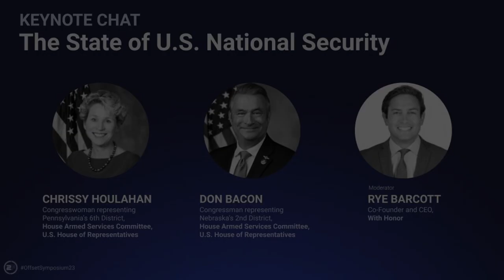The State of US National Security | Rep. Chrissy Houlahan and Rep. Don Bacon (HASC)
⬅️⬅️⬅️ Sign up for future Offset Symposium updates | Join Rep. Chrissy Houlahan and Rep. Don Bacon, members of the House Armed Services Committee, as they discuss the challenges facing the U.S. in maintaining global leadership. From polarization to competition, we're at a critical point in our history. Strong leadership and holistic partnerships across government, private capital, tech companies, international allies, and defense primes are necessary.

Speakers:

Rep. Chrissy Houlahan - Congresswoman Representing Pennsylvania’s 6th District, HASC, U.S. House of Representatives
Don Bacon - Congressman Representing Nebraska 2nd District, HASC, U.S. House of Representatives
Rye Barcott - Author/Entrepreneur (Co-Founder: With Honor, Double Time Capital, CFK Africa)

Key topics include:

* Competition with China
* ChatGPT
* AI development
* AI regulation
* Bipartisan collaboration
* STEM investment
* Defense infrastructure modernization
* Military quality of life
* Platform modernization
* Budget limitations

About Second Front Systems
Second Front Systems is a public benefit software company accelerating the delivery of mission-critical software-as-a-service (SaaS) solutions to the government. Leading software providers—ranging from publicly traded defense contractors to startups—and government agencies trust 2F's Game Warden DevSecOps platform and secure cloud hosting environment to accelerate their delivery and harness the cloud revolution at scale.